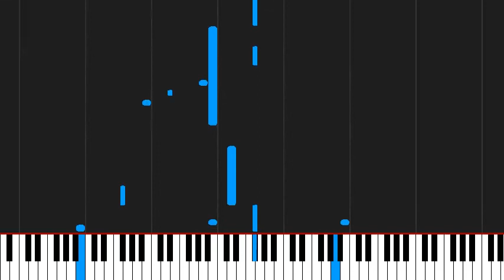How to play People Are Strange by The Doors on Piano Sheet Music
Tutorial How to play People Are Strange by The Doors on Piano Sheet Music